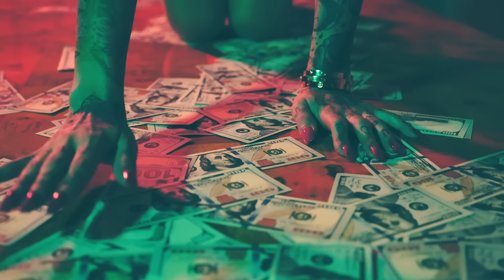Shy Glizzy - Loving Me [Official Video]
Shy Glizzy - Loving Me (Prod by Geraldo Live)